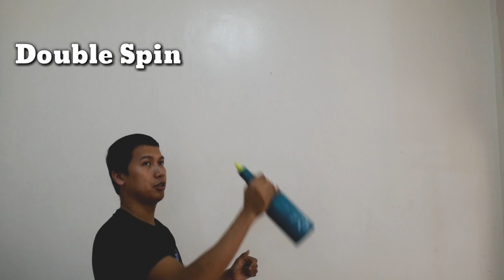BASIC Flairtending moves [Tutorial 04] x Yard Day With The Masters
SOBRANG BUSY LAST WEEK! haha bawi bawi sa vlogs!

Lessons:
*Bottle Spin (Di ko alam tawag dito) HAHA
*Arm Down Roll

Plus:
 --Single Spin
 --Double Spin
 --Double Behind Back
 --Double From Behind Back

Yard Day with:
Mr. Jano Salazar & Mr. Darwin Floralde